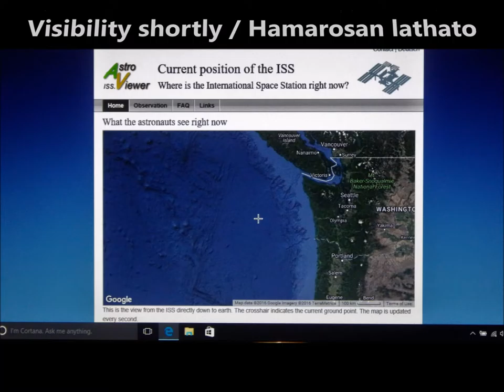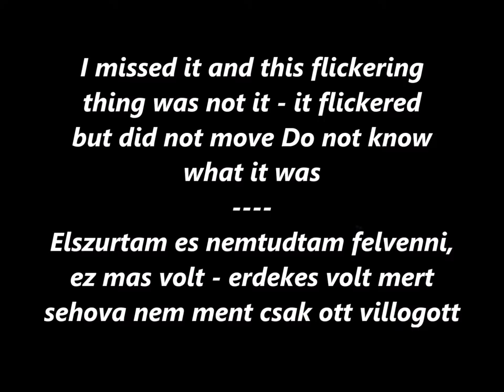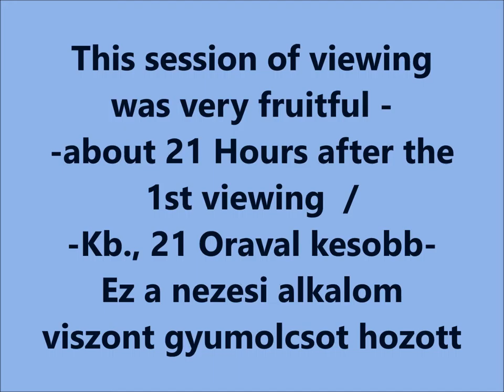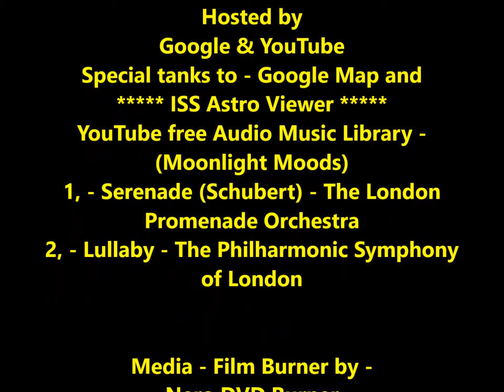Hours Ago - One of the Best view yet